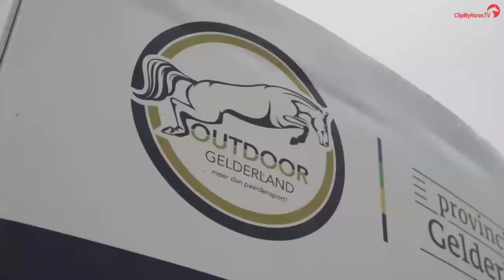Interview op ClipMyHorse.TV tijdens Outdoor Gelderland met Janneke en Karim El Zoghby!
Tijdens dit interview bespreken presentator Chris de Heer, Karim en Janneke het belang van Ruitervitaliteit voor de springsport en de ontwikkelingen binnen de Egyptische federatie. Karim traint al lange tijd met een Personal trainer om fit te blijven en goed te presteren te paard, en met succes! Op de dag van het interview won hij de CSI*** Grand Prix 1,55 m van de provincie Gelderland!